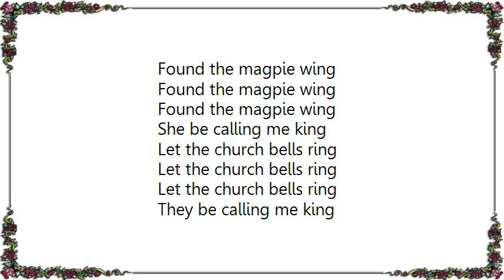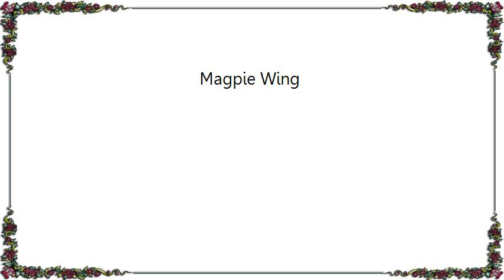House of Freaks - Magpie Wing Lyrics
[Lyrics House of Freaks - Magpie Wing]
Found the magpie wing
She be calling me king

Let the church bells ring
They be calling me king

Crack the pecan shell
You're going to hell